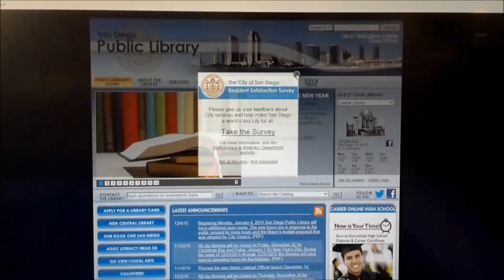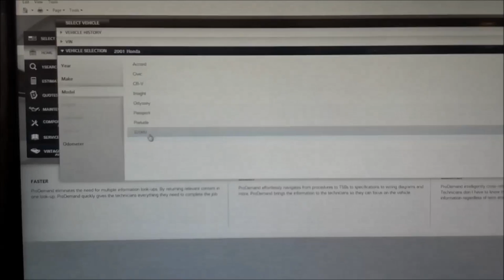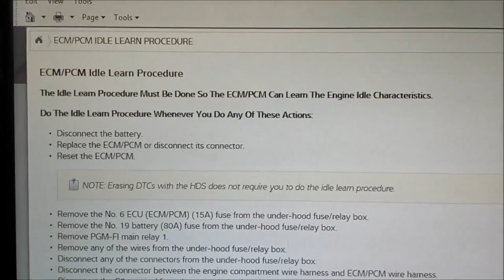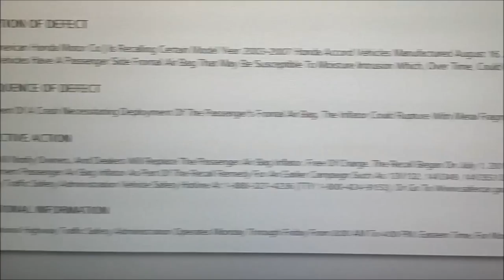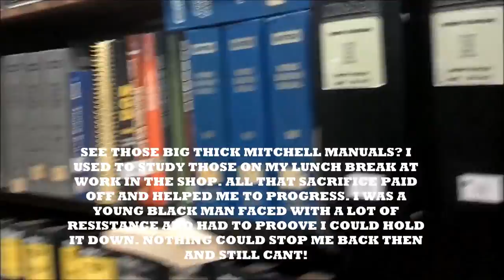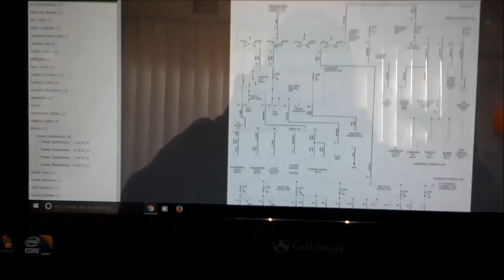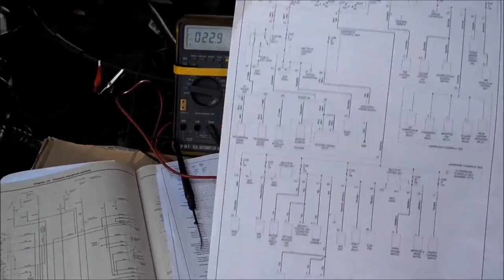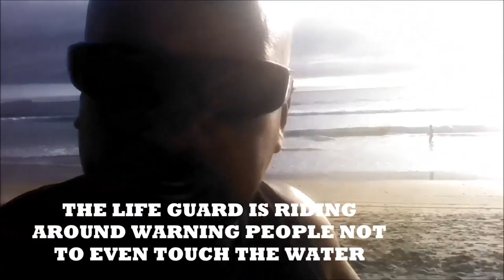HOW TO GET ((FREE)) TECHNICAL CAR REPAIR DATA TO FIX YOUR CAR LIKE THE PROS (MITCHELL PRO DEMAND)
This is how I get free car repair information to help me diagnose and repair any car I work on, Now you can have the same information like the pros do FOR FREE. Have a strong 2016, be fearless and always put Jesus Christ first God Bless.